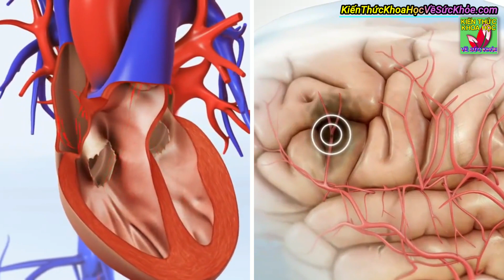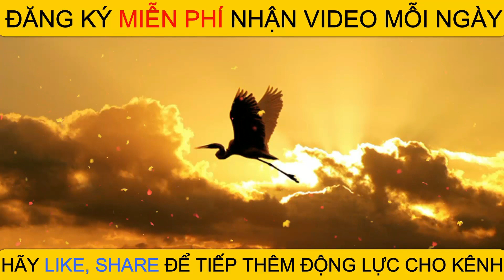Những loại thực phẩm tốt nhất giúp giảm cholesterol trong máu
Kiến Thức Khoa Học Về Sức Khỏe - Những loại thực phẩm tốt nhất giúp giảm cholesterol trong máu